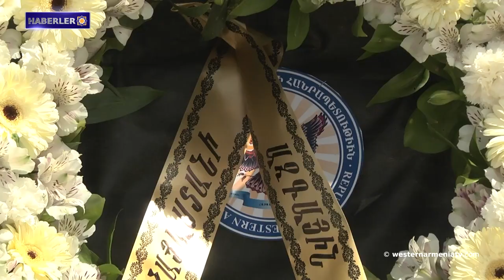AB-ABD-Doğu Ermenistan üst düzey etkinliğinin ardından Doğu Ermenistan'a önemli ziyaret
1. Armenak Abrahamian: Batı Ermenistan pes etmiyor ve hukuki zeminde mücadeleye devam ediyor
2. Batı Ermenistan Cumhuriyeti Hükümetinin 12. Bakanlar Kurulu
3. Soykırım ARMENOSİD’in inkarına ilişkin ana tezlerin kurucusu Hamidiye rejimi (İkinci Bölüm)
4. Gert Jan Koopman: AB-ABD-Doğu Ermenistan üst düzey etkinliğinin ardından Doğu Ermenistan'a önemli ziyaret
5. Cavakhk'tan Haberler
6- Tiyatro günü, dans flashmob'uyla kutlandı